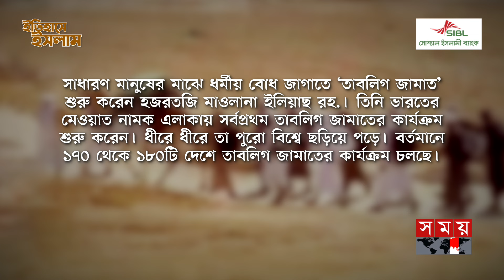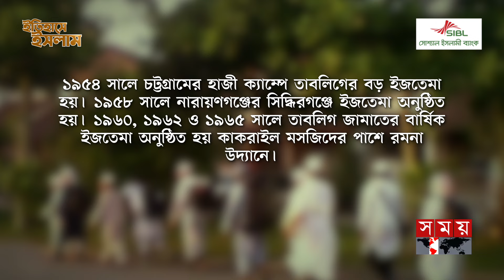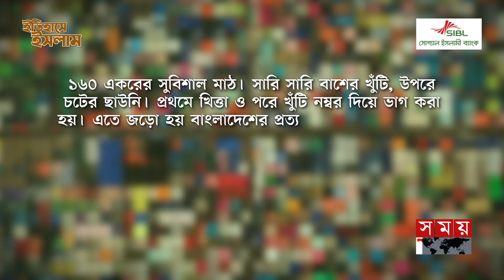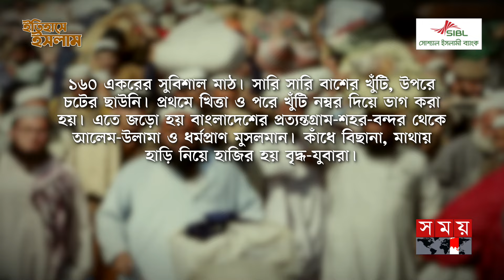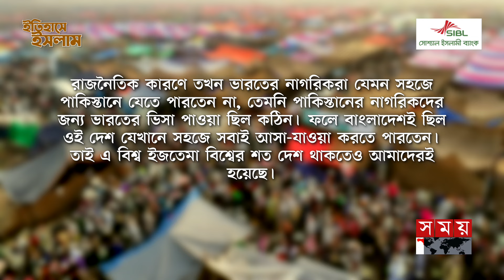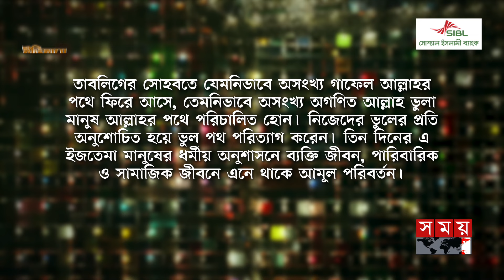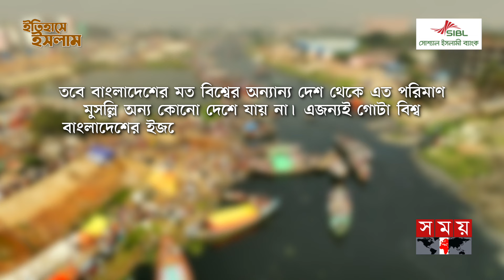বিশ্ব ইজতেমার ইতিহাস ও ঐতিহ্য | Biswa Ijtema History | ইতিহাসে ইসলাম | Itihase Islam | Somoy TV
00:00-1:12  ভূমিকা
01:13-2:12 বাংলাদেশে ইজতেমার সূচনা
02:13-4:18 ইজতেমা যেভাবে বিশ্ব ইজতেমা হয়ে উঠল
4:19-5:05  বিশ্ব ইজতেমা যেভাবে আমাদের হলো
5:06-6:05 বিশ্ব ইজতেমা যেভাবে পরিবর্তন করে মানুষের জীবন
6:06-7:02 বাংলাদেশ ছাড়া অন্যান্য দেশের বিশ্ব ইজতেমা

বাংলাদেশে তাবলিগ জামাতের পথচলা শুরু মাওলানা আব্দুল আজিজ রহ. এর হাত ধরে। ১৯৪৮ সালে হযরত মাওলানা ইউছুফ রহ.-এর উপস্থিতিতে ঢাকার কাকরাইলে ১ম বার্ষিক ইজতেমা অনুষ্ঠিত হয়। ১৯৫৪ সালে চট্টগ্রামের হাজী ক্যাম্পে তাবলিগের বড় ইজতেমা হয়। ১৯৫৮ সালে নারায়ণগঞ্জের সিদ্ধিরগঞ্জে ইজতেমা অনুষ্ঠিত হয়।

১৯৬০, ১৯৬২ ও ১৯৬৫ সালে তাবলিগ জামাতের বার্ষিক ইজতেমা অনুষ্ঠিত হয় কাকরাইল মসজিদের পাশে  রমনা উদ্যানে। তখনও এটি কেবল ইজতেমা হিসেবে পরিচিত ছিল। ১৯৭২ সালে ঢাকার টঙ্গীর পাগার গ্রামের খোলা মাঠে ইজতেমার আয়োজন করা হয়।

Somoy TV: t.ly/Se1z
Somoy TV Bulletin: t.ly/iqIq
Somoy Entertainment: t.ly/3dWC
Somoy Sports: t.ly/iASp
SOMOY TV ISLAMIC: t.ly/zU6a

Somoynews.tv: t.ly/Y7ab
খেলার সময়: t.ly/xJ5H
সময়ের গল্প: t.ly/EW3M
এ সময়ের বাণিজ্য : t.ly/m3ir

Groups:
Somoy TV (Official)✅: t.ly/ajiO
Somoy Entertainment✅: t.ly/8CLh
Somoy Business✅: t.ly/4xaJ